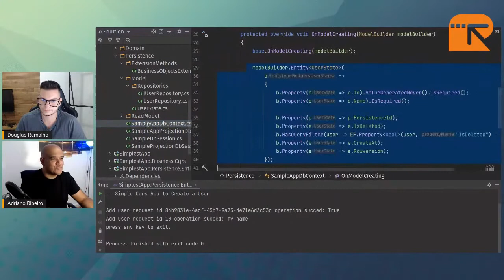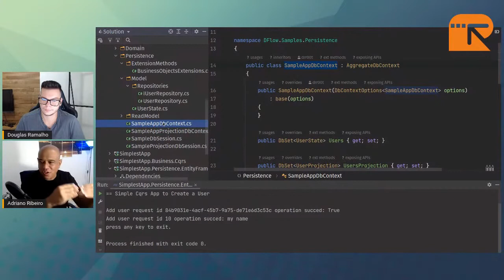USE CAMADAS DE TECNOLOGIA GENÉRICAS COMO INFRAESTRUTURA